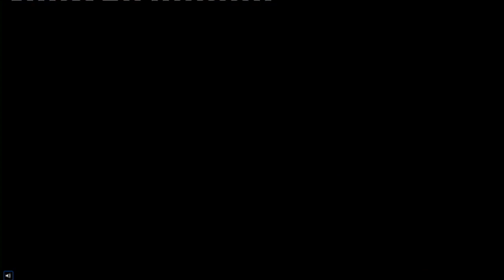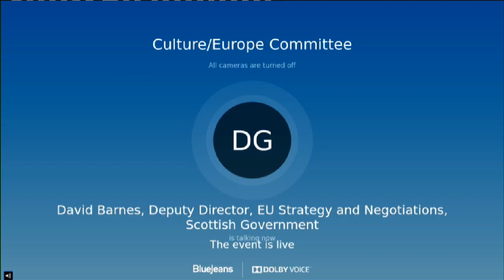Culture, Tourism, Europe and External Affairs Committee - 4 March 2021